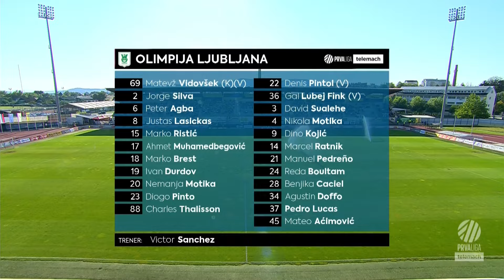Domžale 0 - 0 Olimpija | 4. krog 2024/25